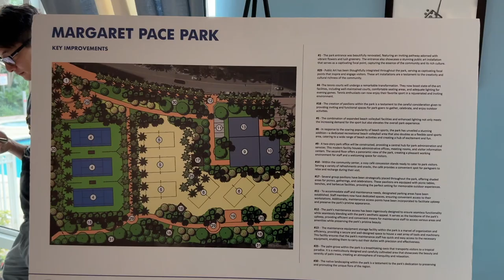Margaret Pace Park Community Workshop Recap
🌿 Thank you to all who attended the 2nd community workshop with Miami District 2 Commissioner Covo and Parks and Recreation! 🗣️ Our discussion about Margaret Pace Park's master plan was highly productive, and your input is shaping its future. 🌿🏞️ cityofmiami @CommSabinaCovo